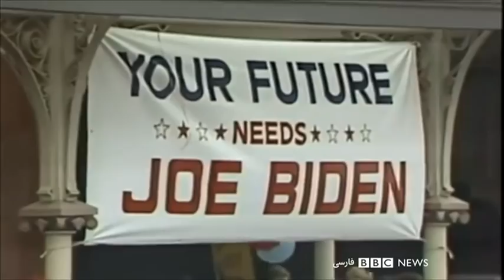نگاهی به کارنامه حرفه‌ای جو بایدن